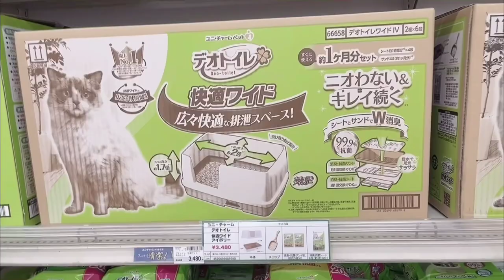😘❤️PAGASOLIN muna kami bago Mamili 😘❤️Ng SHAMPOO ng pusa pero kung 🤪😘❤️Ano 2x ang pinamili 😘❤️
😘❤️Bago pumunta sa pupuntahan Lagay daw muna ng gasoline anak ko at nagbibude naman kami para makita nyo kaming mag - ina d2 sa gasoline JPN  kaysayang tunay sa Simpleng Bonding 😘❤️
Eto ang Buhay namin May schedule para sa aming pusa Jerry name bibili Lang ng shampoo sa halip na mag almusal Muna Ako ! Sa 7-11 at sa car na daw Sayang ang Ora’s daw 🤪at eto nga part 2 na! Nasa pamilihan na kami ng etc. Gamit ng pusa kung ano -ano ang binili at ng natapos Syempre pagkain naman ang pinamili namin at Salamat natspos dn pati ang Pag eedith ko d2 para sa YT channel thank 2x so much sa lagi nyong pag support 😘❤️❤️sa mga Dpa nakka.